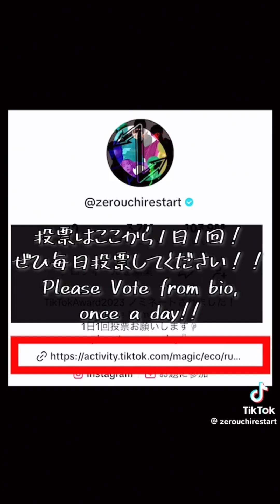my favorite dance TikToks